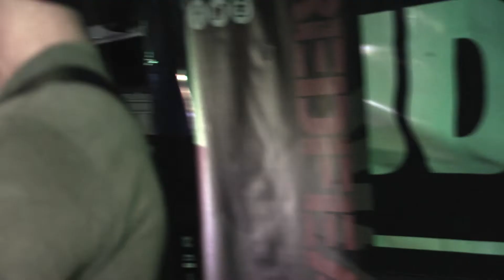Courtesy Of the Red White & Blue - Redfeather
Live at Huggy Bear St. Judes Weekend, 2021